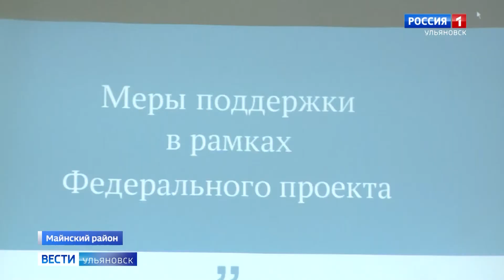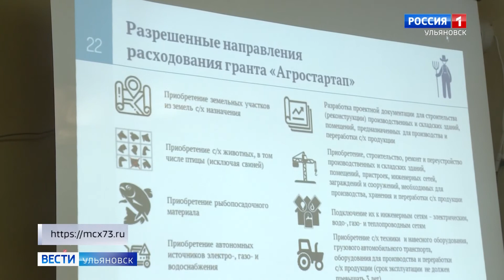От идеи до поголовья в 50 коров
Путь от идеи до поголовья в 50 коров майнский фермер Наталья Варламова прошла всего за полгода. Помогла региональная грантовая поддержка. Кто из фермеров может также рассчитывать на финансовую помощь от региона? И как ее оформить? Ответы - в нашем репортаже.